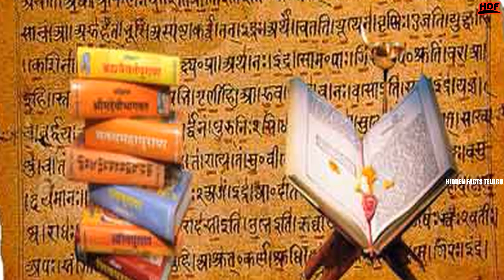శృంగారానికి టైమింగే ముఖ్యం అని తెలుసా ?| Interesting Facts In Telugu | Hidden Facts In Telugu